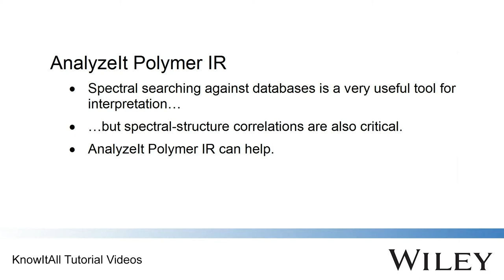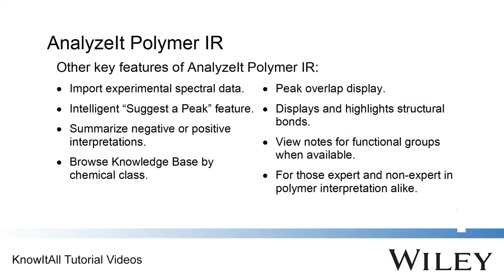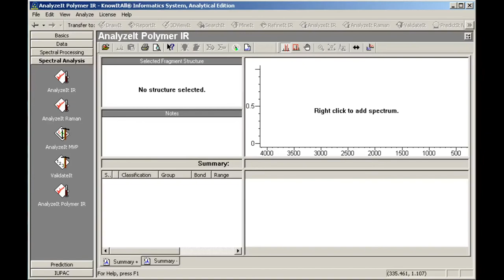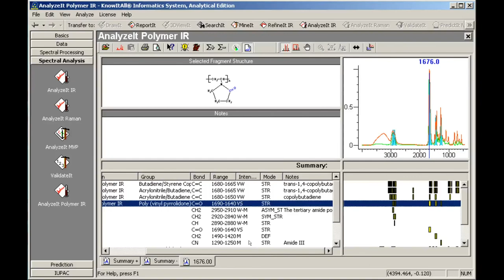Interpret IR Polymer Spectra with Wiley's KnowItAll Software AnalyzeIt Application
Learn to interpret IR spectra of polymers using Wiley’s KnowItAll AnalyzeIt application. Video created with KnowItAll version 7.9.5

About Wiley's KnowItAll Software

Wiley’s KnowItAll software offers comprehensive solutions for spectral analysis / identification, search, data management, structure drawing and reporting. The software, combined with Wiley's comprehensive spectral and chemistry libraries, helps chemists extract even greater knowledge from their data.

KNOWITALL and CHEMWINDOW are trademarks of John Wiley & Sons, Inc. in certain jurisdictions.